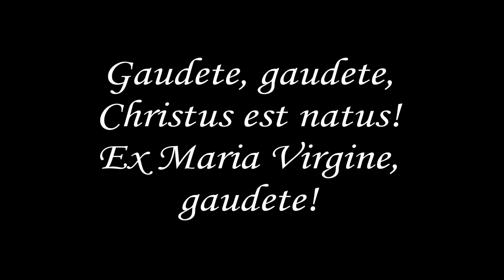Natale 2019 - Speranza è entrata nel mondo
Durante questo tempo di Natale, fermiamoci davanti al presepe
e contempliamo come i personaggi siano immersi in un'atmosfera di Speranza.

Discorso tratto dall'udienza generale di Papa Francesco di Mercoledì 21 dicembre 2016